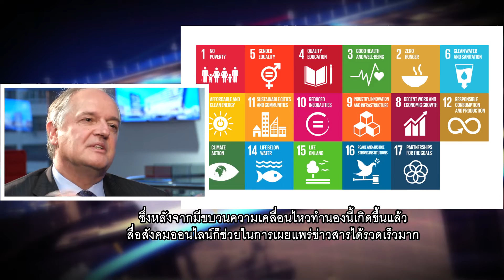สัมภาษณ์ พอล โพลแมน ประธานเจ้าหน้าที่บริหาร กลุ่มยูนิลีเวอร์ ตอนที่ 2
สัมภาษณ์พิเศษ “พอล โพลแมน” ประธานเจ้าหน้าที่บริหาร กลุ่มยูนิลีเวอร์
ผู้ผลิตและจำหน่ายสินค้าอุปโภคบริโภคชั้นนำของโลก
ยูนิลีเวอร์จะพัฒนาอย่างยั่งยืนได้อย่างไรท่ามกลางสภาพภูมิอากาศที่เปลี่ยนแปลงไป และจะทำอย่างไรให้ยอดขายยังคงเติบโตต่อเนื่อง แม้เศรษฐกิจทั่วโลกชะลอตัว
ทำไม CEO ระดับโลกของ Unilever จึงกล้าประกาศว่าธุรกิจยักษ์แห่งนี้จะลดผลต่อส่งแวดล้อม 50% ขณะที่จะทำรายได้ให้เพิ่มเท่าตัว และใช้แหล่งวัตถุดิบจากบริษัทที่เป็นมิตรต่อสิ่งแวดล้อมเท่านั้นเพื่อ "ความยั่งยืน" และช่วยคนกว่า 1,000 พันล้านคนทั่วโลกให้มีสุขภาพและคุณภาพชีวิตที่ดีขึ้น?
ทำไมซีอีโอธุรกิจสินค้าอุปโภคบริโภคระดับโลกคนนี้จึงมีบทบาทเป็นนักเคลื่อนไหวเรื่องภาวะโลกร้อนด้วย?
เขาเคยประกาศตอนขึ้นรับตำแหน่งเมื่อปี 2009 ว่าผู้ถือหุ้นคนไหนต้องการเพียงผลตอบแทนระยะสั้น ไม่คำนึงถึงผลประกอบการระยะยาวและสิ่งแวดล้อมก็ควรจะไปซื้อหุ้นของบริษัทอื่น!
คุณ Paul Polman, CEO ของ Unilever, ให้สัมภาษณ์พิเศษเพื่อตอบคำถามเหล่านี้อย่างตรงไปตรงมา ติดตามใน "ไทม์ไลน์สุทธิชัย หยุ่น"
คืนวันเสาร์และอาทิตย์ 22.30 น. ทาง Nation TV